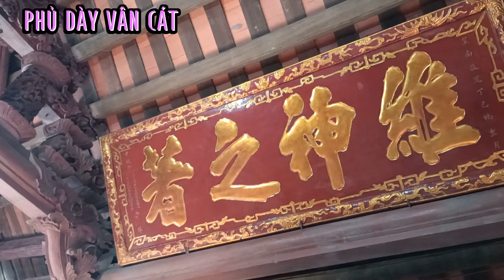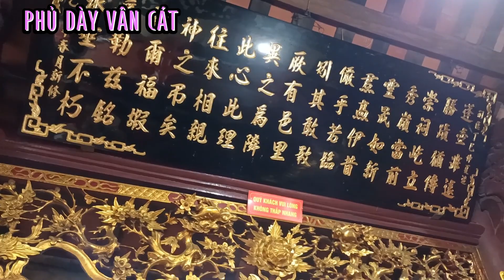Đến tận nơi xem Hầu Đồng, tại Phủ Dày, Nam Định